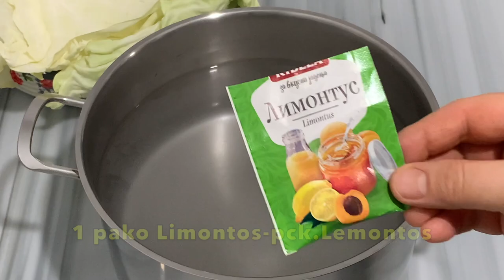IFTAR i 4-të i Ramazanit 🤲 Meny Speciale për Mysafirë 🤗🤩 Përgaditja e Shpejtë dhe Lehtë !! ❤️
Menyja e Iftarit të 4-të përmban :
Sarma
Mish me Salcë
Paçe
Supë
Salata të Ndryshme
Salcë
Menu for the third day of Ramadan contains :
Sarma
Meat with Sauce
Pacha
Soup
Mixed Salad
Sauce
Porositë për kuzhinë tuaj dhe jo vetëm mund ti bëni
You can order with discount from the best online shop-Amazon